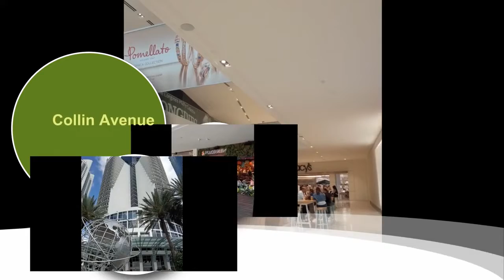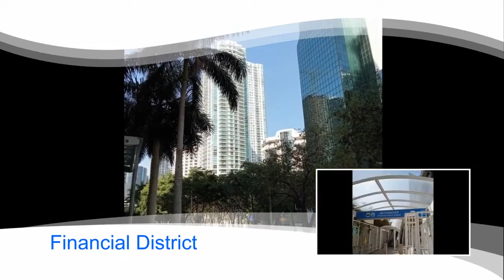Scenic Spots in Miami （迈阿密景点）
Here are gathering 40 beautiful photos taken from Miami scenic spots when I visited Florida, USA in April, 2022